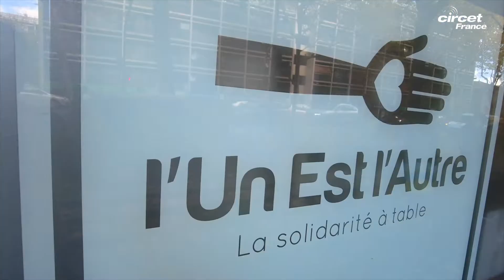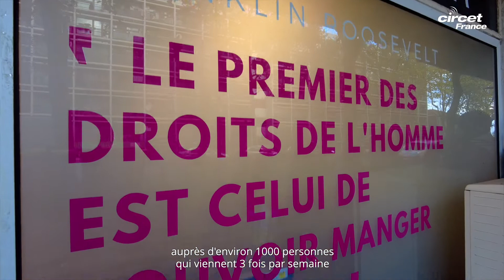Nos équipes s'engagent avec l'association l'Un Est l'Autre !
Retrouvez nos équipes Circet Distribution qui s'engagent auprès de l'association l'Un Est l'Autre pour une mission de préparation de repas pour les plus démunies.
Depuis février 2021, Circet France a mis à disposition des collaborateurs Circet une plateforme de mécénat de compétences grâce à laquelle ils peuvent s'engager jusqu'à 6 jours par an.

Merci à l'association l'Un Est l'Autre d'avoir accueilli nos équipes, et bravo à nos volontaires engagés !